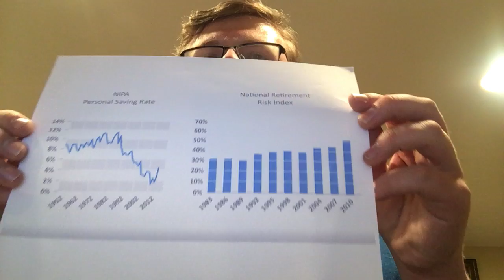The great speech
For college, if you guys find it interesting that good as well